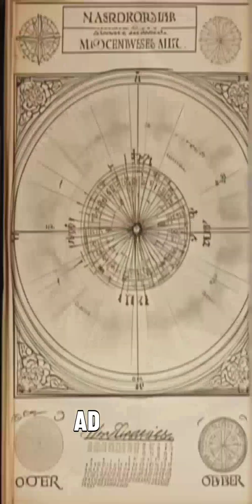How Old Is the World, Really? 🌍 | 1-Minute History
📜 Description:

For centuries, scholars tried to calculate the age of our world using the Bible. In 1644, John Lightfoot said Earth was created in 3929 BC, and James Ussher even gave it an exact date—October 22, 4004 BC.
Even geniuses like Isaac Newton and Johannes Kepler agreed.
But they were wrong.

Modern science reveals the real truth: Earth formed 4.5 billion years ago, born from clouds of gas and dust that came together under gravity.

Discover how faith, science, and curiosity shaped our understanding of the planet we call home. 🌎

How old is the Earth, how old is the world, John Lightfoot, James Ussher, Isaac Newton, Johannes Kepler, Earth formation, 4.5 billion years, history shorts, science shorts, Bible creation, Earth story, space facts, universe history, radiometric dating, evolution of Earth, educational YouTube Shorts, historical facts, planet formation